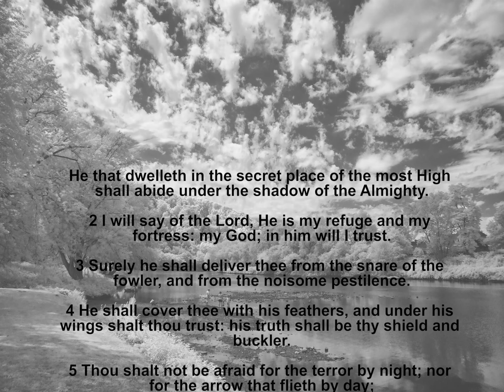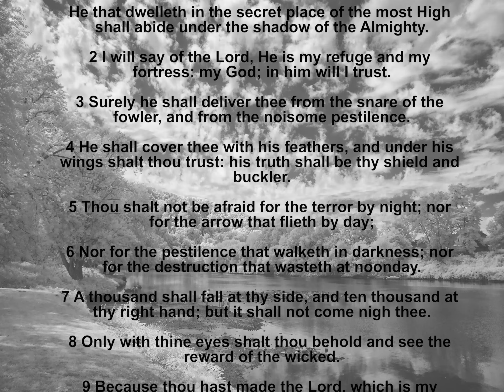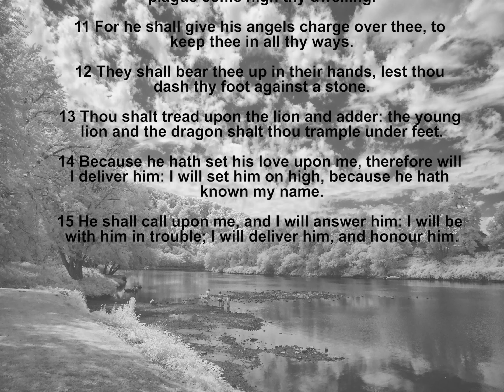PSALM 91 KING JAMES VERSION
A reading of Psalm 91, King James Version, by Steve Gingo.